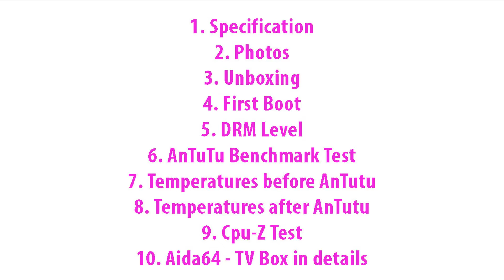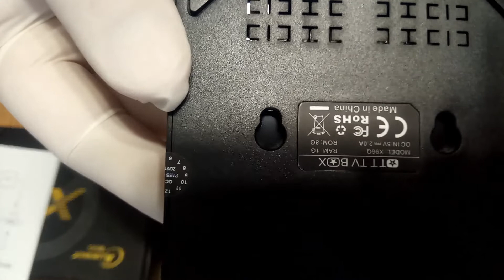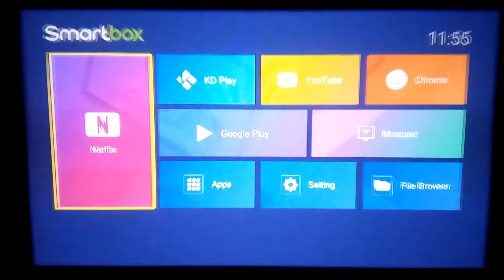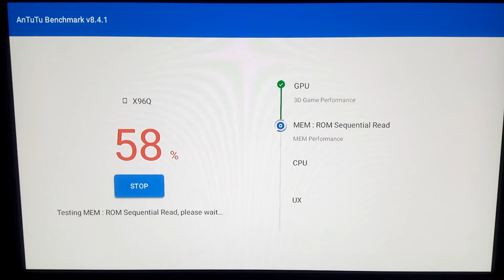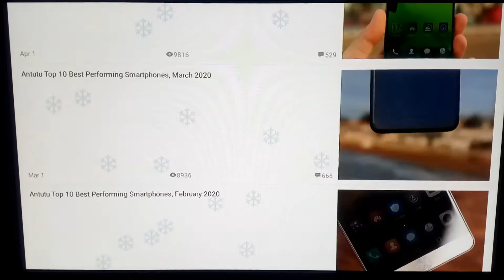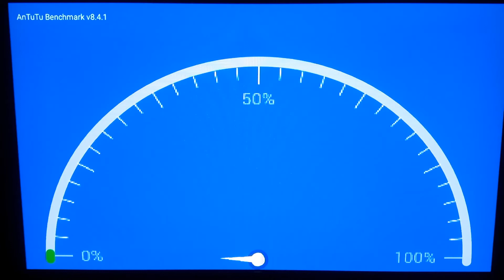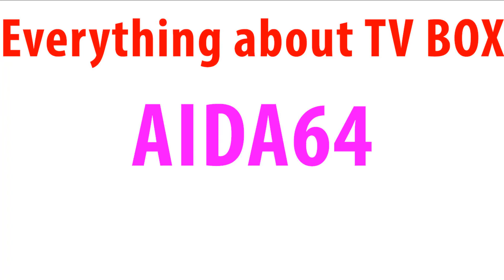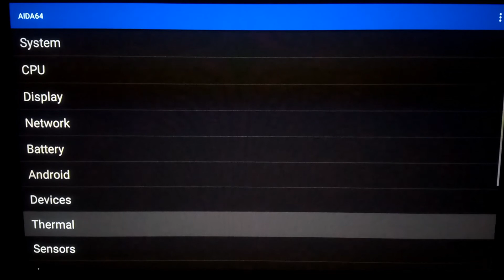X96Q H313 Review Test Android TV BOX